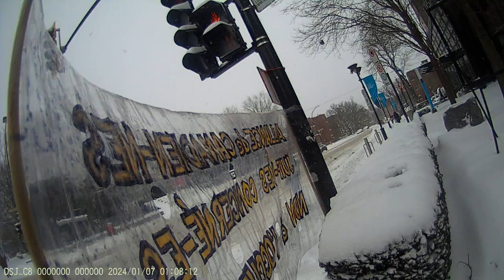Jewish Bundist Vigil at JCC of Montréal 7-01-2024 Part - 2